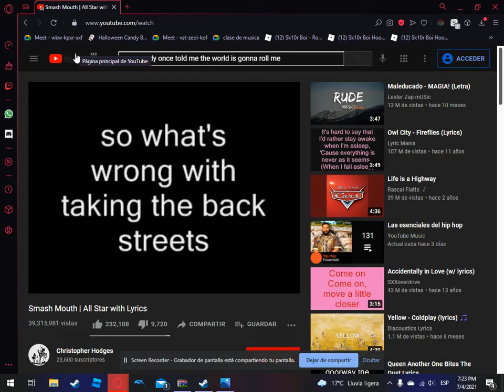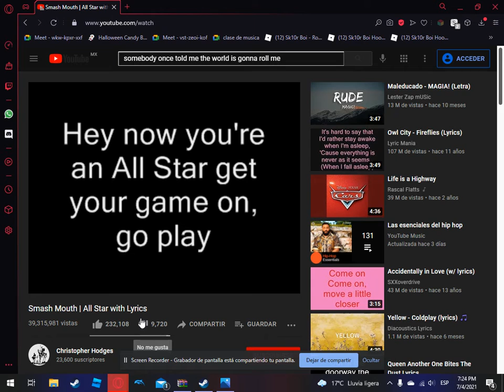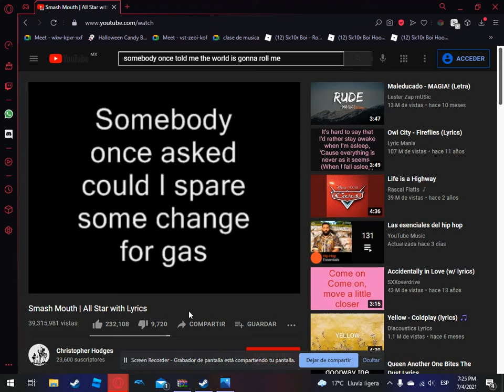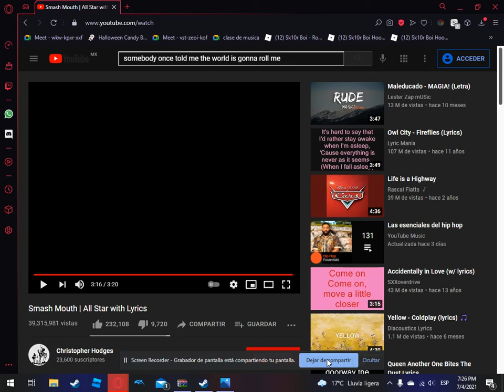noob guy tries to sing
spoiler he didnt do it too well